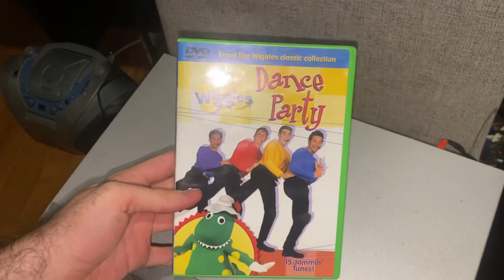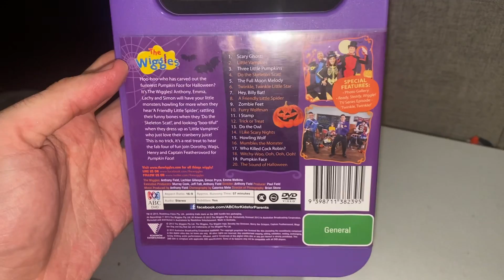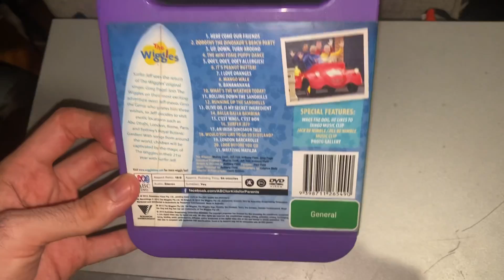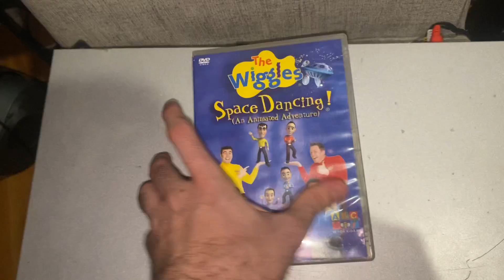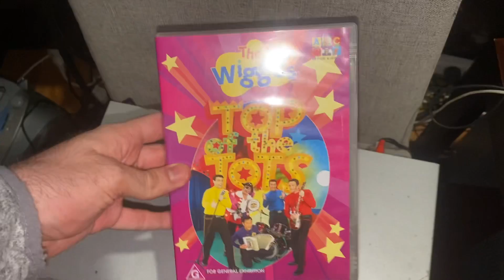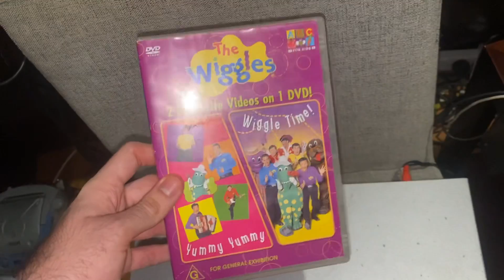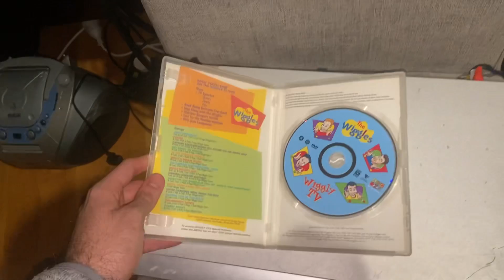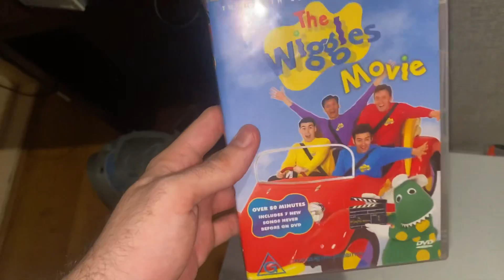@sathvikwiggle1756‘s Wiggles DVD/CD Collection (September 2022)